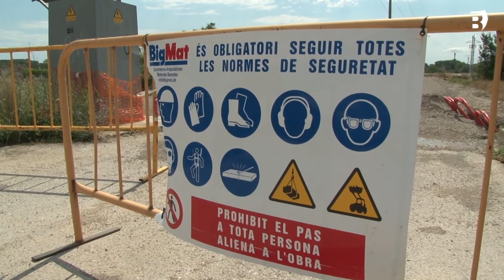Es reprenen les obres al carrer Isaac Albéniz de Porqueres